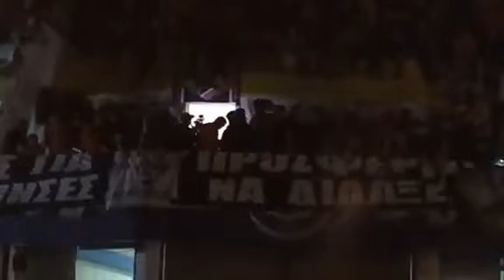Μπάλογκ... Ο Ούγγρος Ιμπραΐμοβιτς